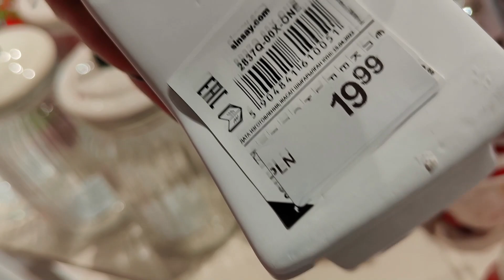Vlogmas 8. Genialny sweter świąteczny, ozdoby z Sinsay i luźna pogadanka o diecie kecie ;-)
Na hasło JOANNA otrzymujecie 15 % zniżki na każdy produkt na stronie.